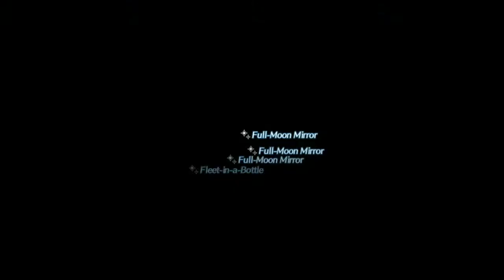Xenoblade Chronicles 2 Xenoblade Chronicles 2 PART 37 AROUND THE WORLD SIDEQUESTS AGAIN 2021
The second half of the Lost Kingdom mission will be completed in next video